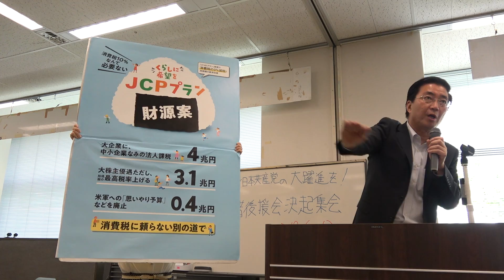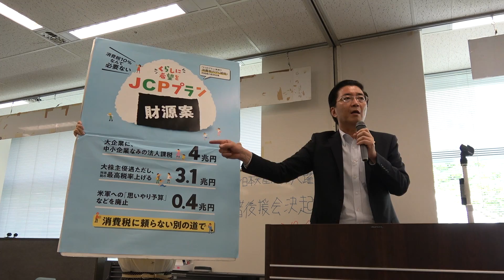山下芳生参議院議員 日本共産党全国生協労働者後援会決起集会 2019年6月14日